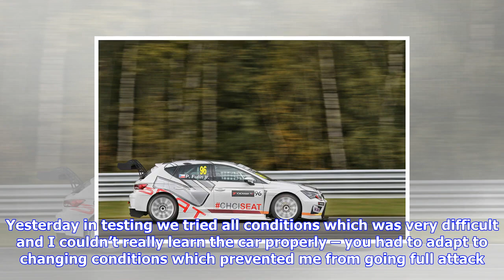Breaking News | Fulín junior respectful ahead of etcc debut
Fulín junior respectful ahead of etcc debut

Petr Fulín jr. 21 is competing this weekend alongside his renowned FIA European Touring Car Cup vete...